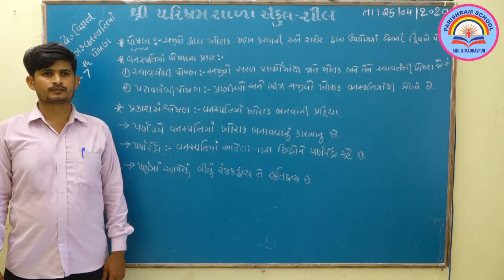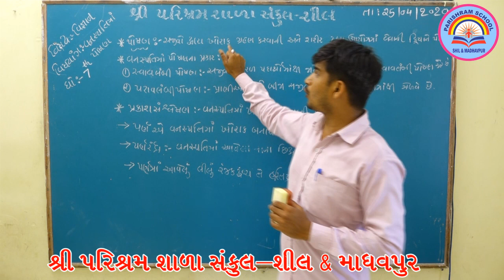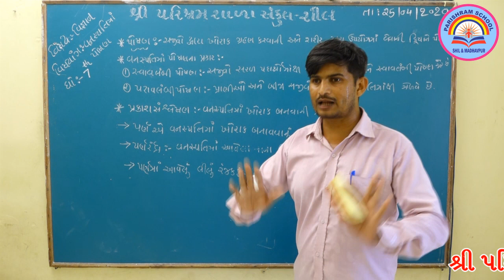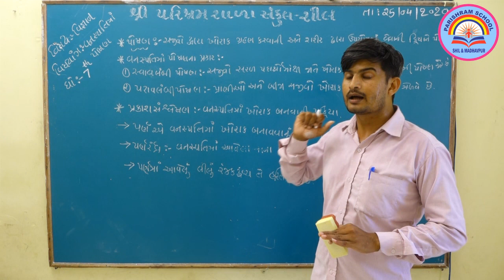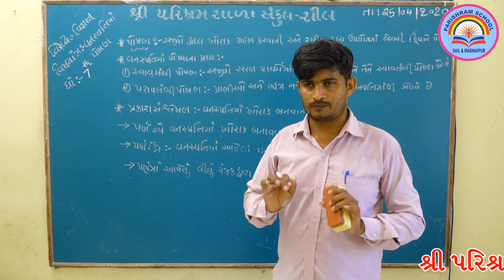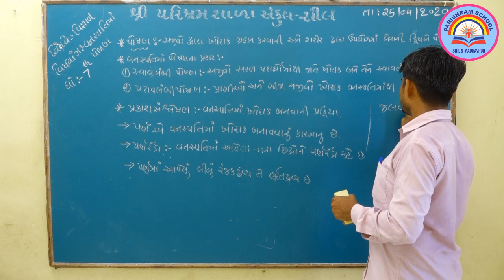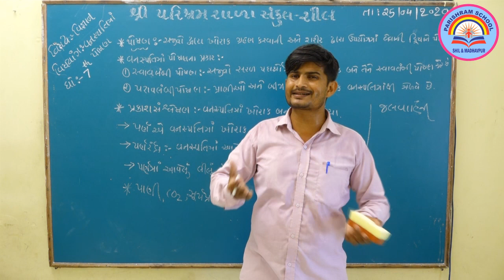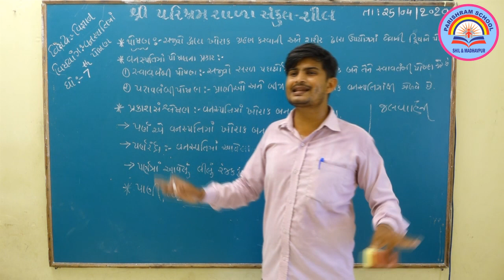STD 7 SCIENCE CHAPTER 1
ધોરણ - 7 , વિષય- વિજ્ઞાન અને ટેક્નોલોજી , પ્રકરણ - 1 , વનસ્પતિમાં પોષણ
PARISHRAM SHALA SANKUL
SHIL & MADHAVPUR